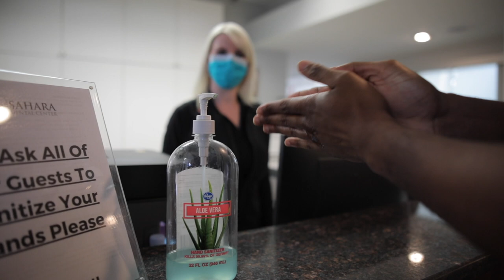Dental Implant Special - Sahara Dental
Are you missing out on delicious food like steak because of missing teeth?

For a limited time, Sahara Dental is offering a Complete Dental Implant special for only $1,695. No bait and switch.